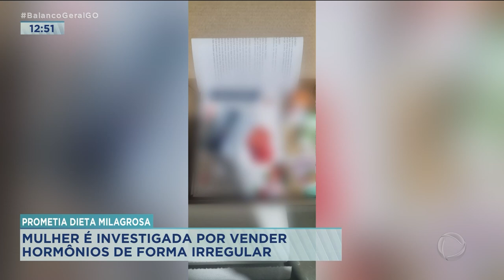PROMETIA DIETA MILAGROSA: MULHER É INVESTIGADA POR VENDER HORMÔNIOS DE FORMA IRREGULAR